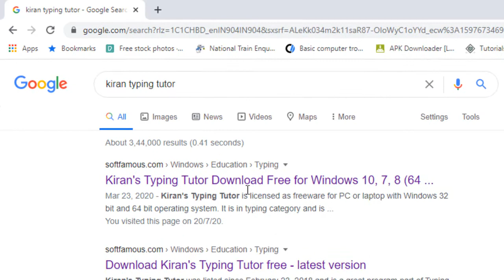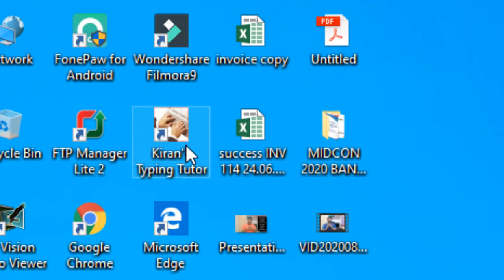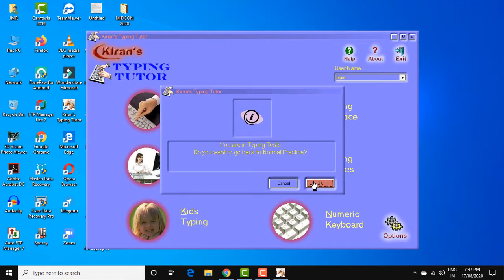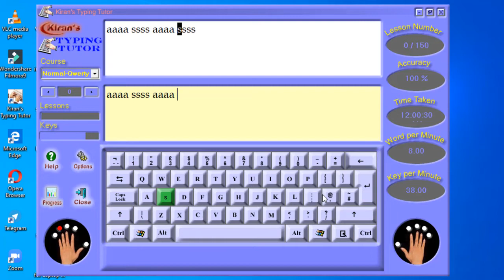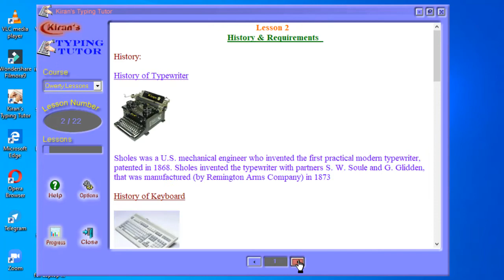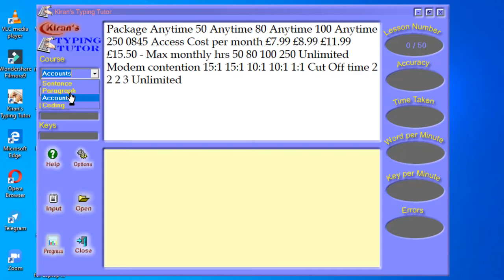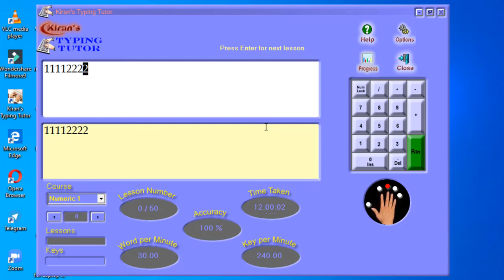Keyboard Typing Practice IIBEST SOFTWARE FOR KEYBOARD TYPING IIKirantyping Tutor Techniques and Tips